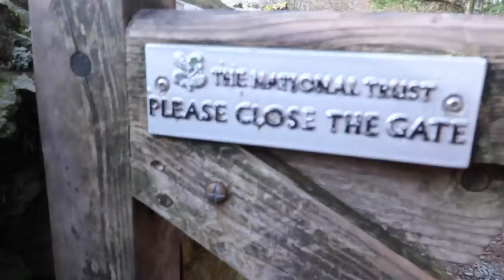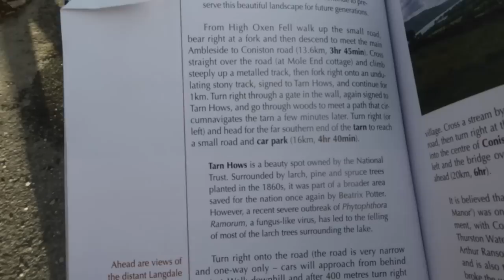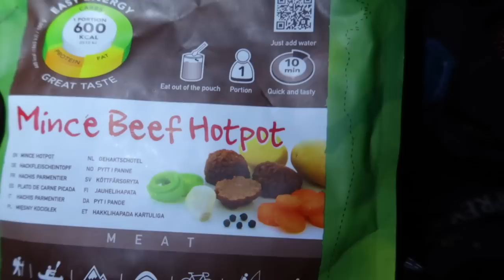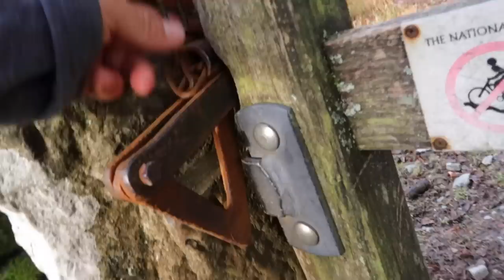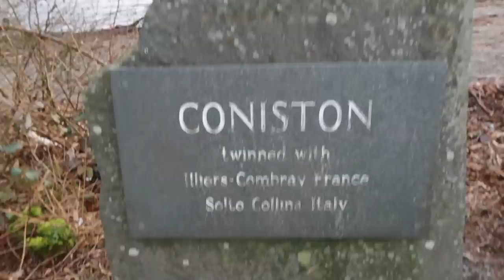Hiking & Wild Camping in Winter | The Tour of the Lake District - 100 Mile Hike (Part 1)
Join me on a solo multi day hike in winter through the Lake District. The tour of the Lake District is a 100 mile circular hike taking in each of the main Lake District valleys, along lake shores, through woodland and over remote mountain passes. For more 👇👇👇

CLOTHING
Fjallraven Cap
Altra lone peak 7.0 Shoes
Darn tuff Socks
Altra Gaiters
Patagonia micro puff jacket
Berghaus deluge rain trousers
Ronhill Gore-tech rain jacket
Fjällräven keb trousers

EQUIPMENT
Ospray exos 48L backpack
Lanshan 2 pro tent
Neoair xtherm large sleep pad
Sleeping bag
Garmin inreach mini
Soto windmaster stove
Sawyer micro squeeze Water filter